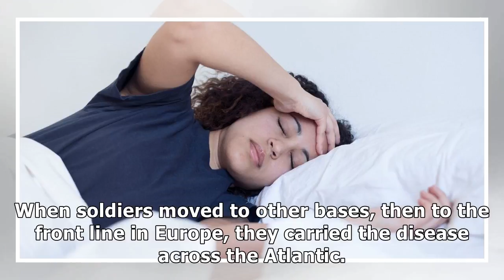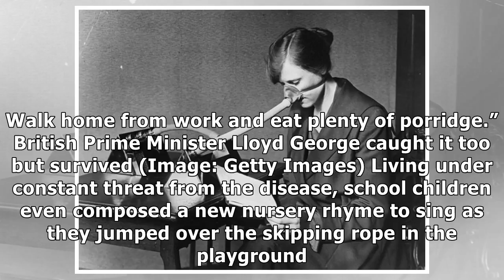Flu outbreak could begin "tomorrow" and kill 33 million in 200 days